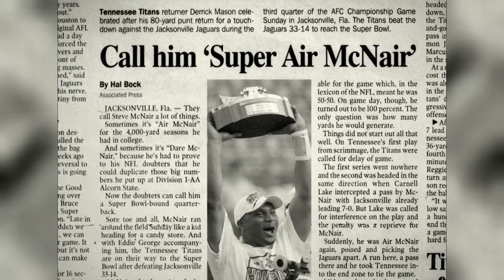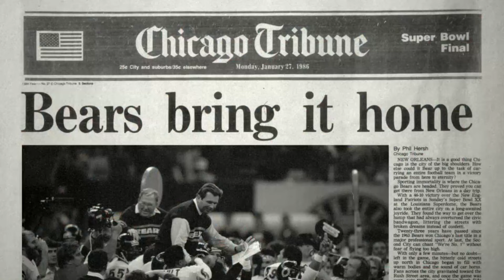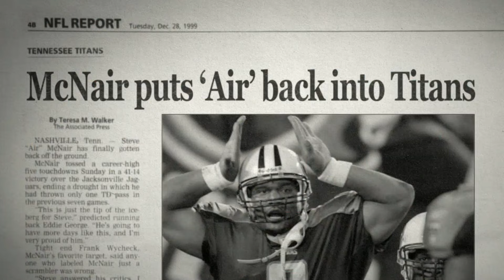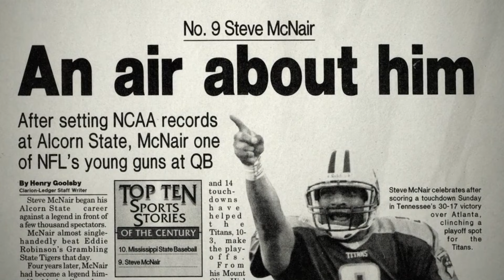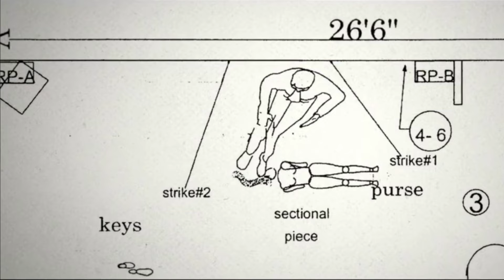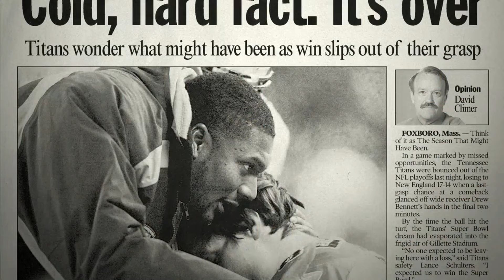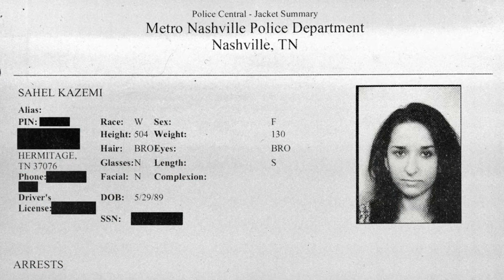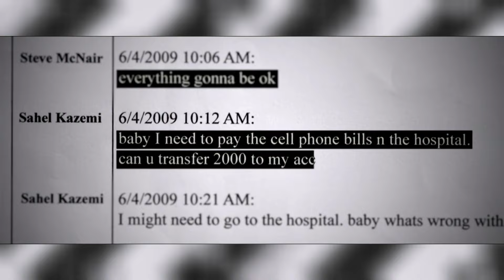What Happened To Air McNair? Where Is His Killer Now? Untold: The Murder of Air McNair - Netflix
Discover the tragic fate of Air McNair, the former Tennessee Titans quarterback, in this chilling documentary. Uncover the details surrounding his murder and the subsequent investigation. Learn about the suspects, the evidence, and the shocking twists that unfolded. Follow the journey of justice as authorities work tirelessly to bring McNair's killer to justice. Don't miss this gripping tale that sheds light on a dark chapter in NFL history.